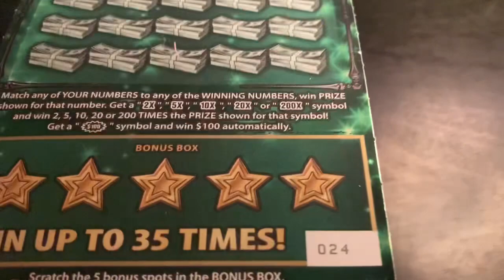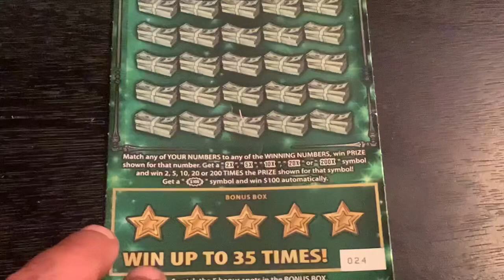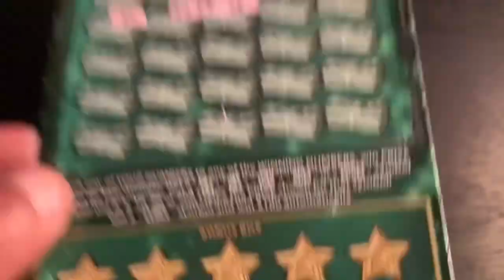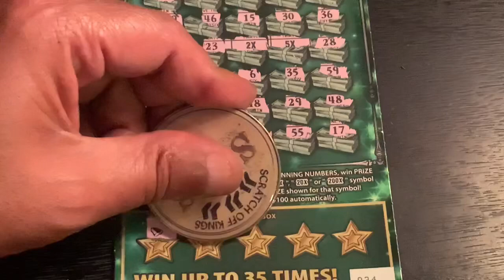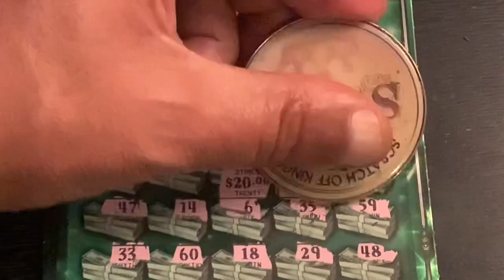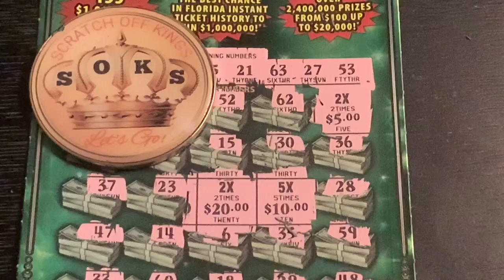W🤩W‼️ it’s a 2X and 5X Boom! 🔥💰